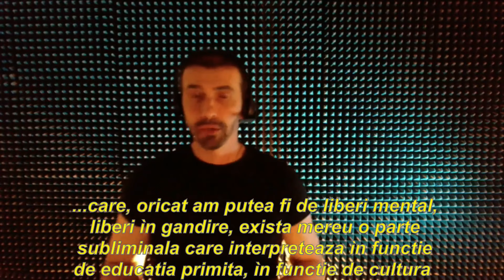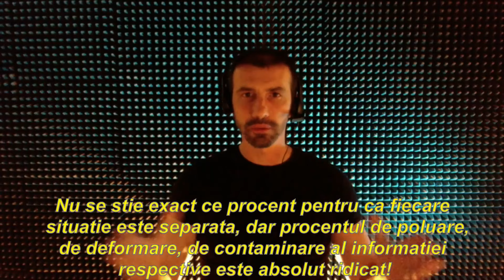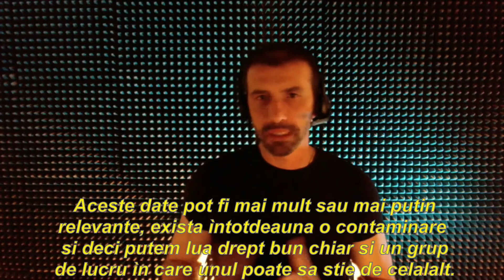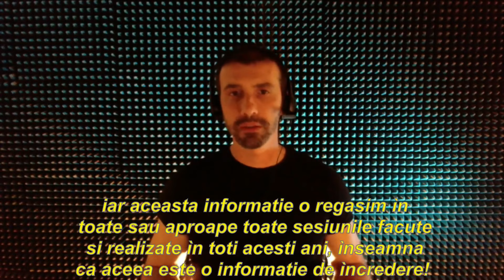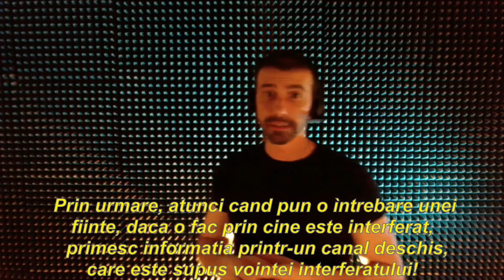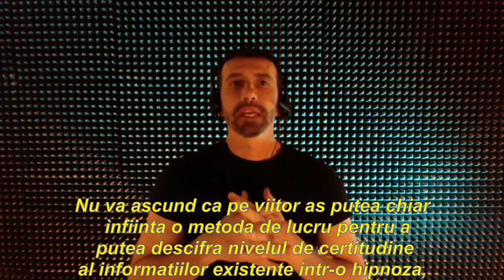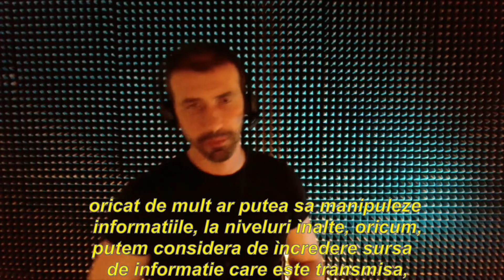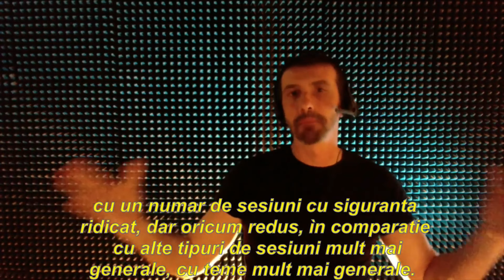403-RO Claudia, C252º P1º: ZODIAC - Hipnoperator Team Grifasi Carmen Dudu metoda Grifasi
400-RO Elena, ciclulinvestigativ 252, Protocol 1: zodiac

🌀 PROTOCOL

1. Pe măsură ce număr de la 1 la 3, conectează-te cu termenul zodiac și spune-mi ce vizualizezi sau percepi: 1, 2, 3 (pocnește degetele)
2. Zodiacul este descris ca o bandă/fâșie a sferei cerești, de rază arbitrară pe a cărei suprafață sunt proiectate stelele. Ce informații ezoterice captezi din această descriere?
3. Observă cum ia naștere zodiacul și motivul creării lui. (pocnește degetele)
4. Există o legătură între zodiac, constelații și semne zodiacale? Spune-mi tot ce captezi.
5. De ce este împărțită centura zodiacală în douăsprezece sectoare?
6. Ofiucus este o constelație prezentă în banda/fâșia zodiacală. Cercetați motivul pentru care nu s-a înțeles reducerea numărului de semne zodiacale la douăsprezece. (pocnește degetele)
7. Acum (nume suport) observă și compară zodiacul occidental cu zodiacul chinezesc și spune-mi ce informații primești. (pocnește degetele)
Continuă cu partea explorativă liberă.